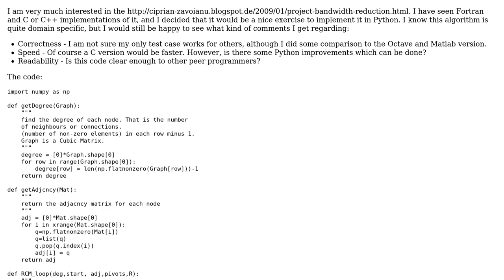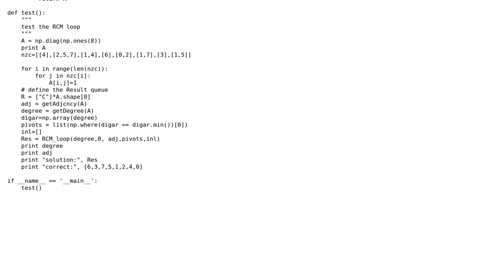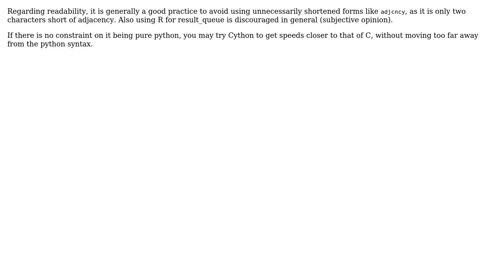Code Review: Implementing the CutHill-McKee Algorithm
With thanks & praise to God, and with thanks to the many people who have made this project possible! | Content (except music & images) licensed under CC BY-SA | Music | Images & others | With thanks to user user1669710 user RubberDuck user oz123 user 200_success and the Stack Exchange Network Trademarks are property of their respective owners. You are responsible for your own actions.